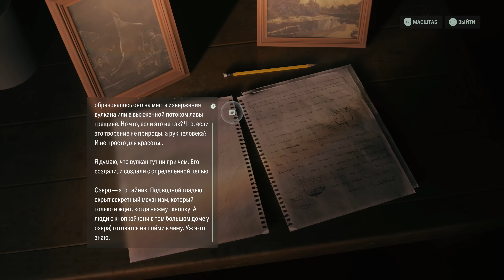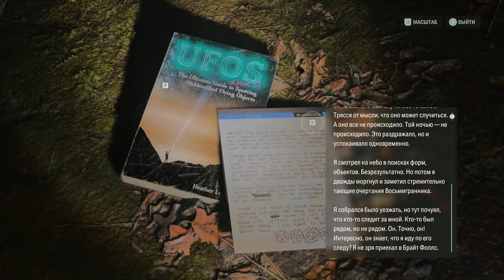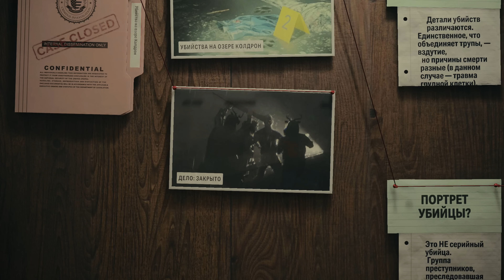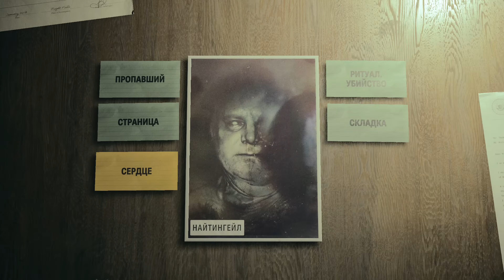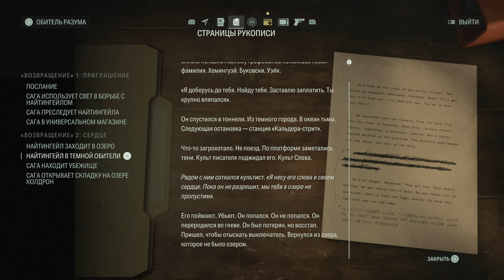Alan Wake 2 Часть 3 Писатель (РУССКАЯ ОЗВУЧКА) (ВЫСОКАЯ СЛОЖНОСТЬ)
Продолжаем проходить Alan Wake 2 на высокой сложности. Все озвучил на русский. Кроме того, перевел и озвучил то, чего нет в субтитрах. Там с ними проблемы.

Поддержав канал по ссылке выше, вы получите доступ к следующим эксклюзивным прохождениям:
 1. Red Dead Redemption 2
  2. Castlevania Lords of Shadows
  3. Dark Messiah of Might and Magic
  4. The Outer Worlds + DLC
  5. Limbo
  6. Inside
  7. Ori and the Blind Forest
  8. Blasphemous
  9. Valfaris
  10. Little Nightmares
  11. Ранний Доступ к видео
  12. Infamous Second Son
  13. Hollow Knight
  14. Mafia Remake
  15. Darkwood
  16. Little Nightmares 2
  17. Castlevania Lords of Shadow 2
  18. Katana Zero
  19. The Medium
  20. 12 Minutes
  21. Vampire The Masquerade Bloodlines
  22. Dragon Age Origins
  23. Цикл Роликов про старые игры
  24. The Thing
  25. Blasphemous 2
  26. Terminator Resistance